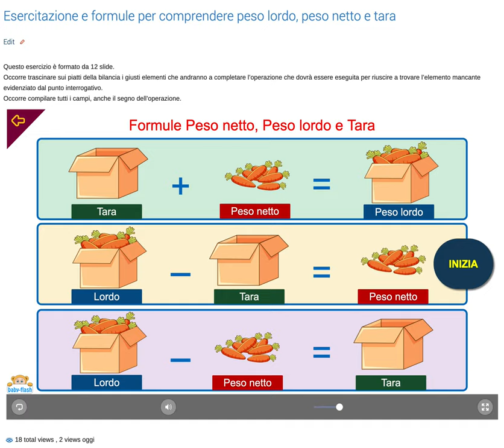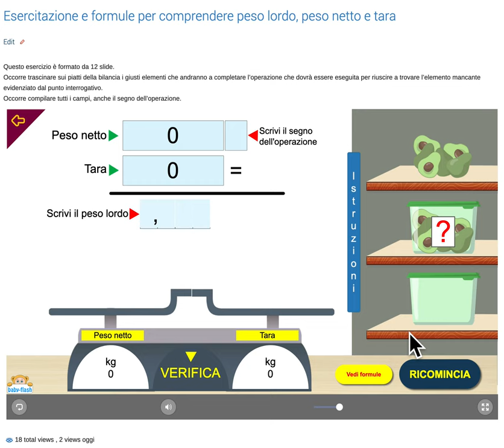Esercitazione e formule per comprendere peso lordo, peso netto e tara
Esercizi didattici interattivi